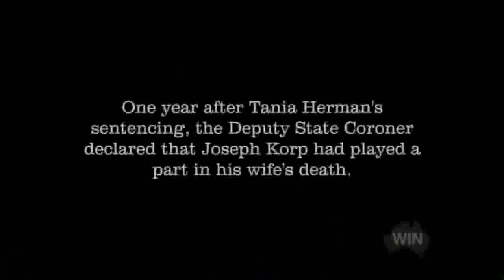Wicked Love: The maria Korp Story Part 11 (Final)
Based on the True Story in 2005
Part 11